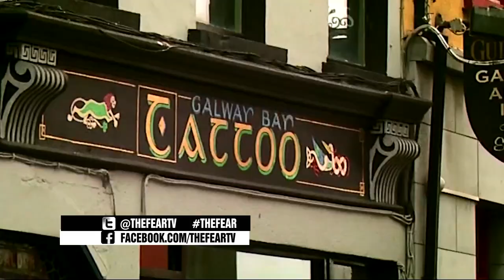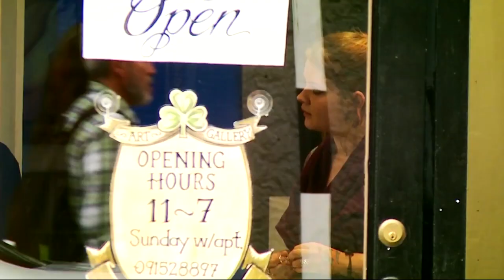Jesus Tattoo | The Fear | Every Monday | 10:30pm | RTÉ 2